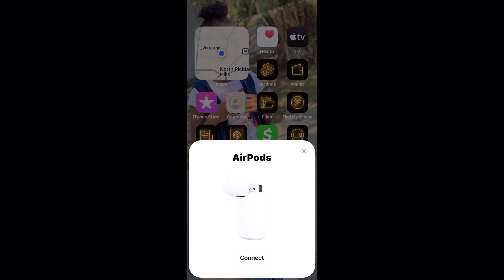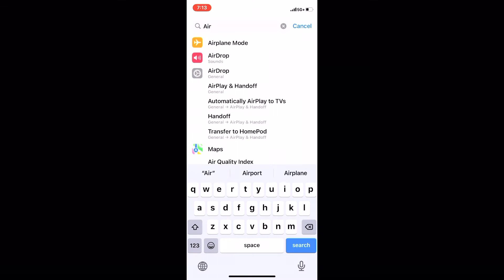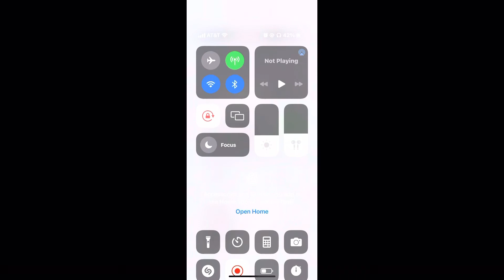Picking up and unboxing AirPods from the Apple Store!